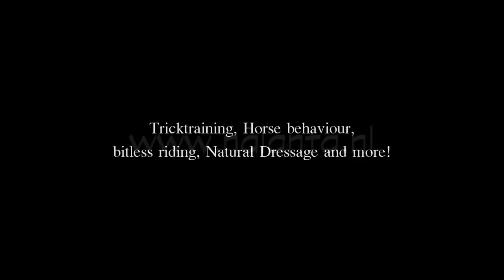[MOVIE] Lisa & Nibbit; The fire Within..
Thank you so much for taking a look at my video. I hope you enjoyed it!
"Teamwork makes Dreamwork", horse-training that comes from the heart! Thank you so much for your lovely words and the support, keep on following me to see more of me!

VOLUME UP!

Lisahulshof on youtube